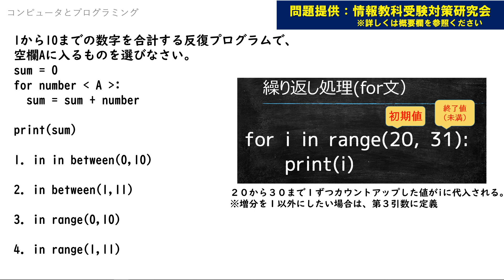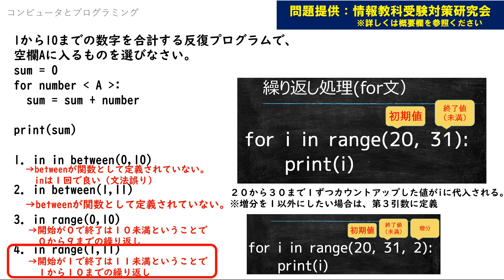Python反復プログラミング【情報Ⅰ問題集/共通テスト】43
冒頭部分の問題は情報教科受験対策研究会様が制作し提供頂いています。
その問題を私が以前作成した文部科学省の教員研修用教材をベースとした授業動画と紐づけながら解説をしています。

情報Ⅰ動画教科書　全範囲を動画解説！

【参考・引用文献】
文部科学省　高等学校情報科「情報Ⅰ」教員研修用教材